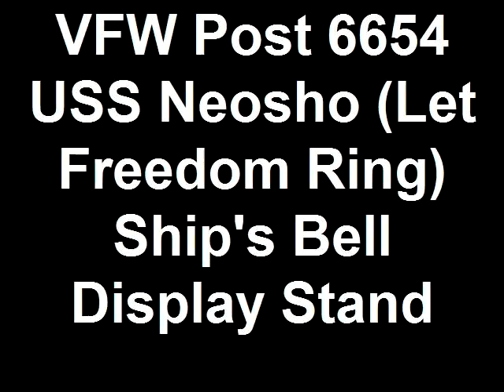VFW Post 6654 USS Neosho (Let Freedom Ring)